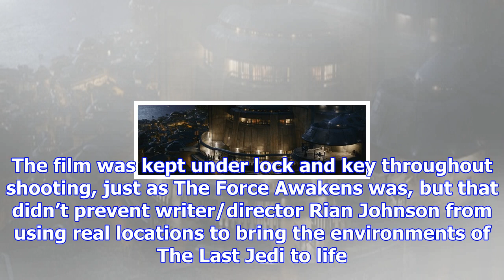New ‘star wars: the last jedi’ featurette reveals how the new planets were created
Ahead of the world premiere tonight, Disney has released a brand new behind-the-scenes featurette fo...